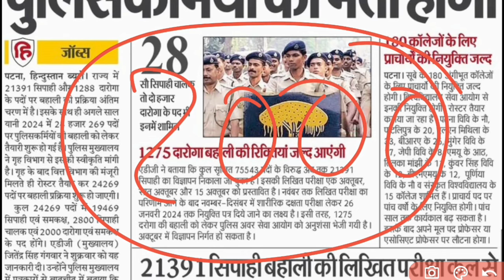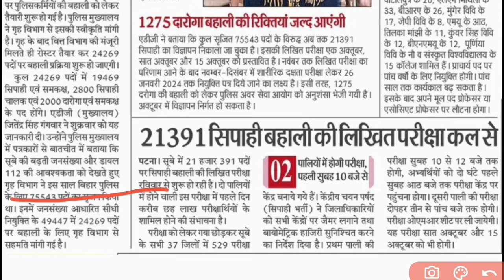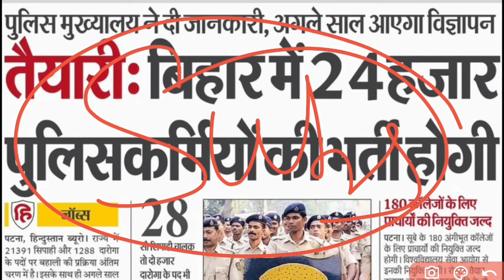bihar si new vacancy 2024 | bihar daroga new vacancy 2024